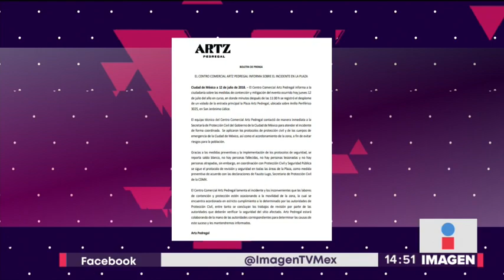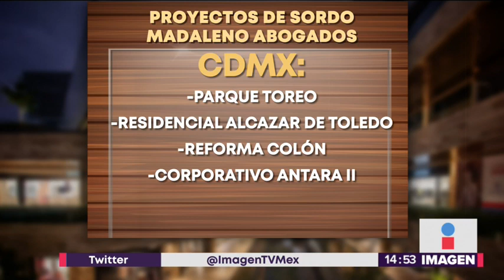Primer derrumbe en Plaza Artz Pedregal en noviembre de 2016 | Noticias con Yuriria Sierra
En noviembre de 2016, cuando la Plaza Artz Pedregal estaba en construcción, se registró el primer derrumbe.